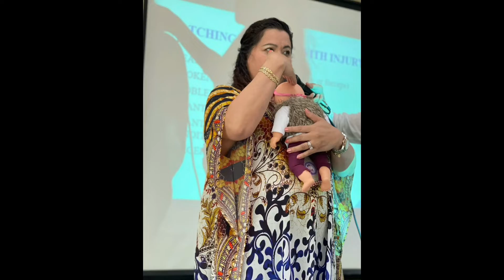Responsible Parenting: Child Discipline and Improving Communication Skills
This video talks about responsible parenting- Teaching children on how to learn life skills. Also talks about child discipline strategies and communication skills.